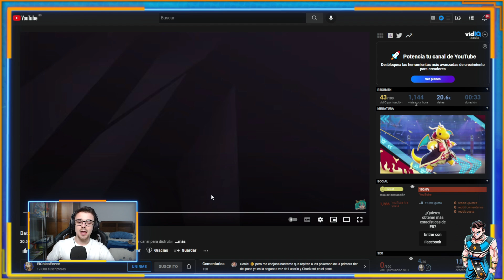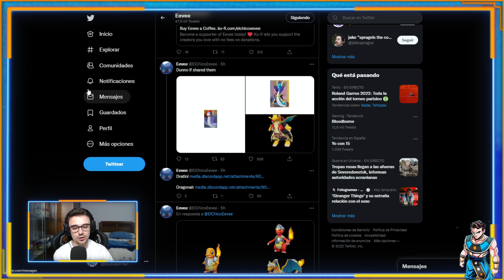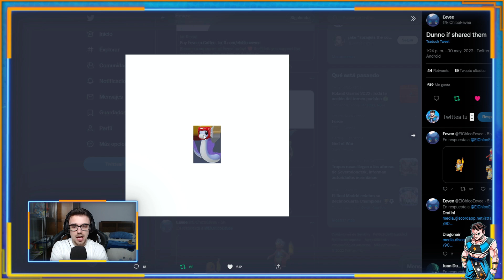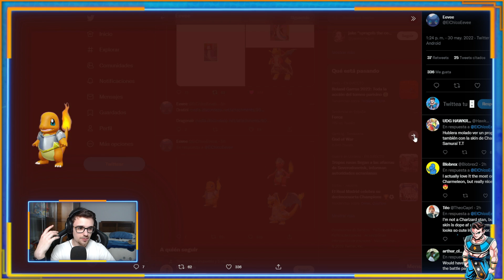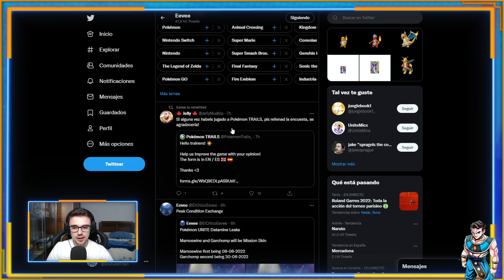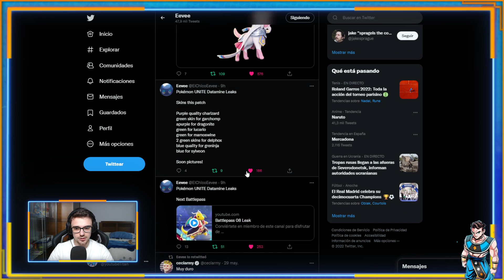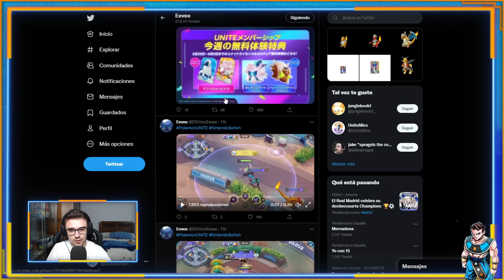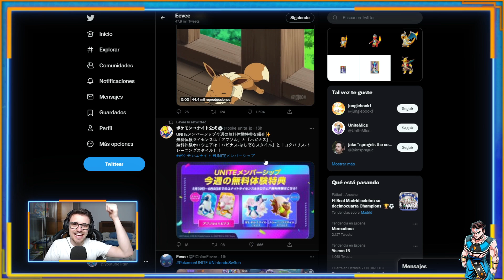🔥¡LA NUEVA SKIN de DRAGONITE ES UNA LOCURA !🔥*NUEVO PASE DE BATALLA y MÁS* Pokemon Unite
Nuevo video de Pokemon Unite donde os enseño el nuevo pase de batalla y más novedades ! ¿¿TE LO VAS A PERDER?? PokemonUnite​​​